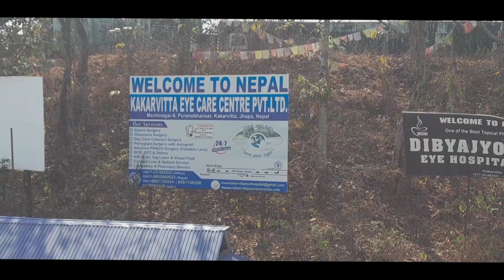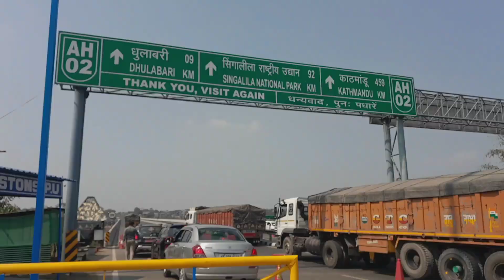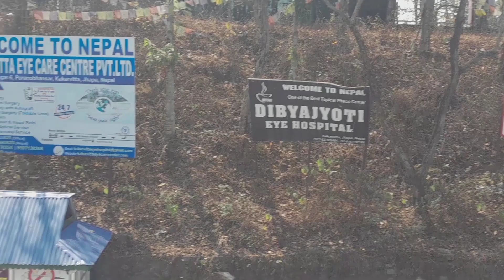Kakarvitta vlog || lakin army ne video bnane nhi diya 😥|| Narayan vlog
Narayan vlog

[2/27, 7:21 AM] Ankit: nepal vlog hindi
panitanki kakarvitta border
panitanki nepal border news
panitanki nepal border
panitanki to kakarbhitta
FIRST DAY IN NEPAL || PANITANKI KAKARVITTA
first day in nepal
panitanki kakarvitta indo nepal land border crossing
indo nepal land border crossing
Indians in nepal
[2/27, 7:22 AM] Ankit: nepal
India
Indo Nepal border
new update Nepal India border
kakarbhita Nepal border
India to Nepal by road
siliguri to Nepal tour
panitanki to Nepal kakarbhita
travel video
border video
nepal video
how to cross India Nepal border by road
kakarbhita border news
panitanki border news
nepal after lockdown
siliguri to Nepal moto vlog
siliguri to Nepal rules
India to Nepal bike trip
[2/27, 7:23 AM] Ankit: india
nepal
nepal tourism
nepal tour plan
india to nepal
kakarbhita nepal border
siliguri to nepal
india to nepal by bus
india to nepal road
panitanki to kakarbhitta
siliguri to nepal by bus
siliguei to nepal by road
kakarbhita road
kakarbhita to siliguri
dipesh sharma vlog
silihuri to nepal vlog
nepal border after lockdown
panitanki border news
kakarbhita border news
[2/27, 7:26 AM] Ankit: india nepal border
nepal
border
nepal border
india nepal border video
nepal india border
nepal india border dispute
india nepal border news
india nepal border issue
india nepal relations
crossing nepal border
bihar vlog
nepal vlog
update news
nepal china border
india china border
indian nepal
indian borders
nepal boder
indian nepali boder
india-nepal border divided by kalapani river
india dangerous border
nepal dangerous border
famous border
india border
nepal india dangerou border
india nepal dangerous border
champawat news today
gaura shakti app
lohaghatlatestnews
uttrakhand latest news today
bihar nepal border india border nepal
लखनऊ की अपडेट खबरें
यूपी की ताज़ा अपडेट खबरें
लखनऊ की खबरें
उत्तर प्रदेश की ताज़ा खबरें
यूपी हिंदी न्यूज़
न्यूज़
यूपी न्यूज़
lucknow ki khabaren
lucknow news
uttar pradesh ki taza khabaren
breaking news
latest news
indian gadi nepal
tourist places nepal
indian bike paper entry nepal
bike nepal kaise jaye
india nepal custom blog
india nepal vlog
document required nepal
india se nepal
nepal tourist
birgunj border
nepal custom kaise karaye.
bnm tv english
times now
china news
travel
adventure
village
vlogs
khan sir
usa vlog
education
mini vlog
india to nepal at rupaidiha border
india nepal border crossing via nepalganj
india nepal border crossing in english subtitles
india nepal border crossing in hindi
with english subtitles
first international border
nepal border crossing
india nepal border crossong
india nepal border area
crossing india nepal border
india to khathmandu
india to kathmandu by train
nepal tour from india
nepal tourist places
india to nepal border
india to nepal tour
wanderlust
travelling
traveller
love
darjeling
india nepal border dehati
how to reach nepal
nepal by road
nepal bus journey
india se nepal kaise jaye
india nepal maitree bus seva
kathmandu delhi ac volvo
delhi to kathmandu bus fare
india to nepal bus journey
nepal and india border conflict
india nepal
nepal india border kalapani
india nepal border fight
India Nepal army
international airport vlog
school students
popat in nepal
Saurabh Joshi meet in
Babu bhaiya in Siliguri
Siliguri junction road
nplo
কলকাতা থেকে নেপাল ভ্রমণ
কলকাতা থেকে নেপাল
nepal tour
bengali vlog
বাইকে কলকাতা থেকে নেপাল
বাংলাদেশ থেকে সান্দাকফু
বাংলাদেশী হওয়ায় আমাদের রাতে নেপালে🇳🇵 থাকতে দিলো না
kolkata to nepal
[2/27, 7:31 AM] Ankit: siliguri vlog
siliguri
vlogs
daily vlogs
siliguri vlogs
rock lama new video
youtube shorts
rock lama
bengali
cheapest market in siliguri
siliguri to sikkim
ninja300
debu roy vlogs
vega circle mall siliguri republic day
rs 07 vlog siliguri to rongtong
indian vlogger m kumar
siliguri shopping mall job
siliguri new mall
siliguri vega mall
siliguri city mall
siliguri cosmos mall
siliguri vega circle mall
pakau time
moto vlog
indian road
road fight
siliguri road rage

wedding in india
my first vlog❤!!my first video on youtube!!  ajay maurya siliguri vlog
siliguri to darjeeling train journey siliguri to darjeeling siliguri to ghoom siliguri to gangtok